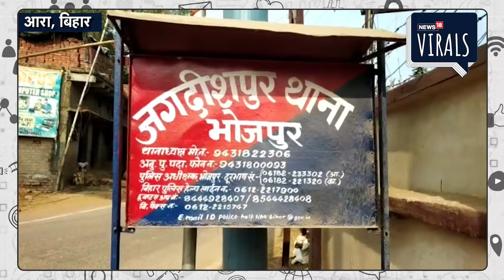Bihar | हाथों में राइफल लिए दो लोगों ने गांव में जमकर मचाया उत्पात चलाई गोलियाँ | Viral Video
आरा में एक वीडियो तेजी से सोशल मीडिया पर वायरल हो रहा है जो जिले के जगदीशपुर थाना क्षेत्र के कवरा गांव का बताया जा रहा है.वीडियो में दो लोग अपने हाथों में राइफल लिए कुछ लोगों को डरा धमका रहे हैं.दोनों हथियारबंद लोग सामने मौजूद लोगों को निशाना बनाते हुए उन्हें गोली मारने की धमकी दे रहे हैं. जबकि अन्य लोग भी लाठी-डंडे से लैस होकर मौके पर मौजूद हैं.वायरल वीडियो 24 नवंबर का बताया जा रहा है.हालांकि न्यूज़18 इस वायरल वीडियो की पुष्टि नहीं करता है. वैसे पुलिस के अनुसार इस घटना में दोनों तरफ से केस दर्ज हुआ है. दोनों ही पक्षों के करीब दर्जन भर लोगों को आरोपी बनाया गया है लेकिन जगदीशपुर पुलिस ने अबतक किसी को गिरफ्तार नहीं किया है.वायरल वीडियो के बारे में ये भी बताया जा रहा है कि जमीन पर दखल कब्जे के विवाद को लेकर दोनों पक्षों के बीच झड़प हुई थी जिसमे हथियार के साथ दो लोगों ने गांव में जमकर उत्पात मचाया था.